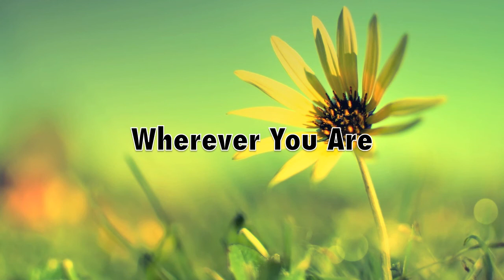Cheryl- Wherever You Are